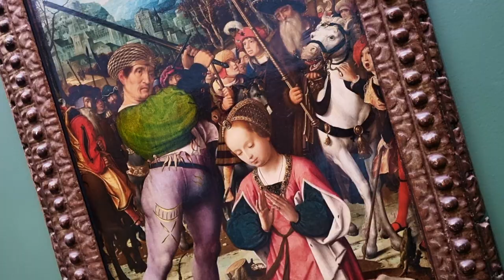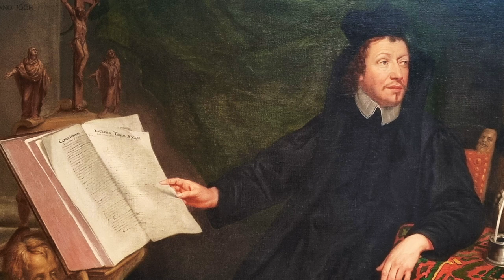Great art at the Groeningemuseum Bruges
The Groeningemuseum in Bruges is the home of a vast collection of Flemish and Belgian painting covering six centuries. with early Netherlandish paintings, Renaissance, Baroque, 18th and 19th century neo-classical, Belgian symbolism and modernism, Flemish Expressionism and post-war modern art.

The backing track was developed from GarageBand loops: Highbridge Piano Melody 01, Rising Up Choir and Sympathy Piano,